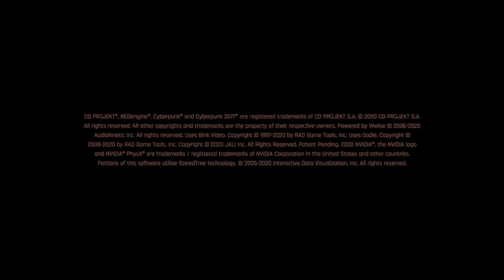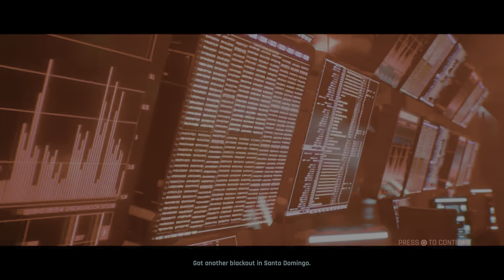The First Hour of Cyberpunk 2077 (2020) PS5 4K HDR - Corpo Path #1 Become a Mercenary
Cyberpunk 2077 for Windows was universally acclaimed by critics at launch; however, many players experienced numerous glitches on the base models of the PlayStation 4 and Xbox One.

Walkthrough Playthrough Full Game Lets Play Longplay Completed Finished Done Credits rolled Full Game